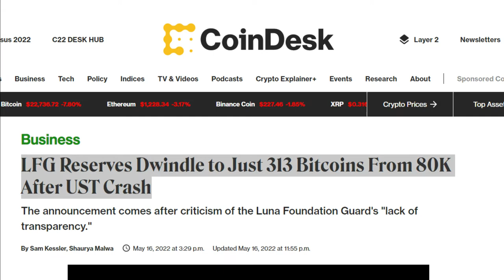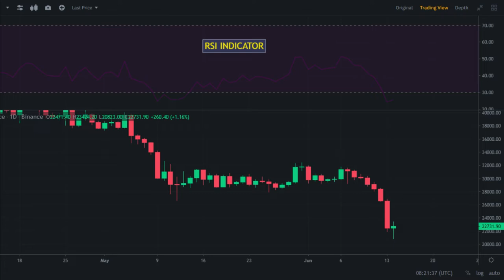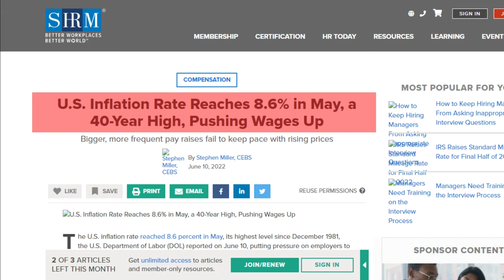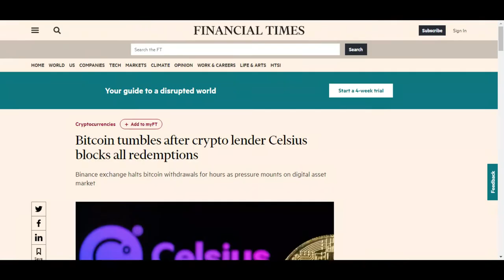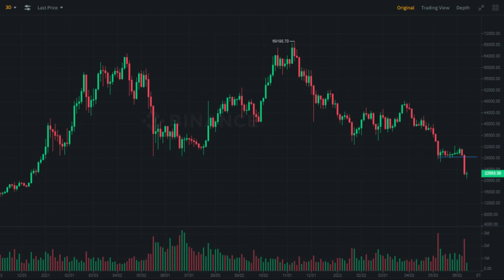Bitcoin Chart Analysis | Market Update | Bitcoin Price Prediction | Crypto Minders